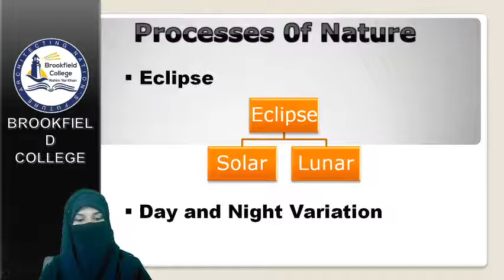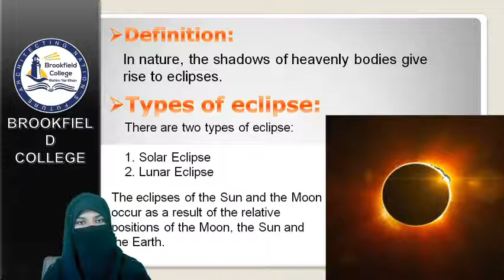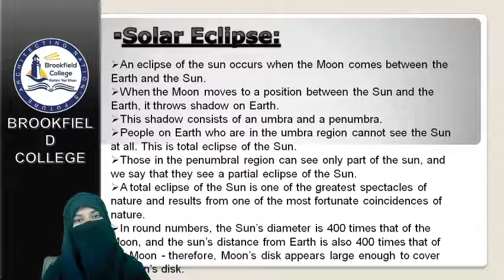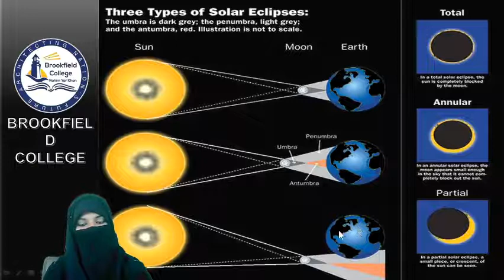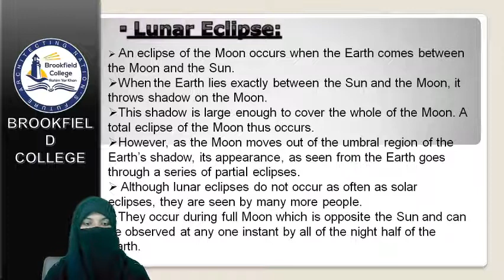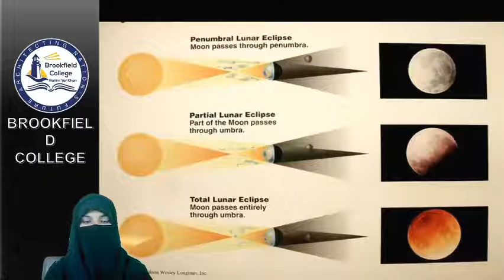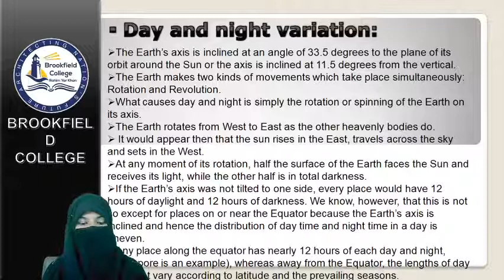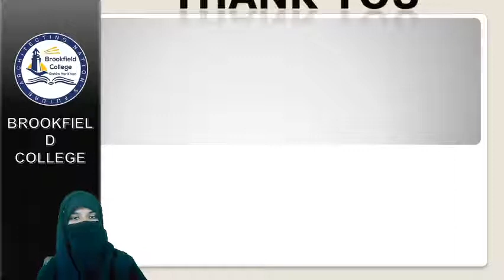Everyday sciences Lecture#5 ADP Semester 1